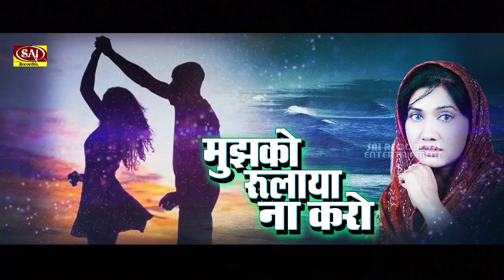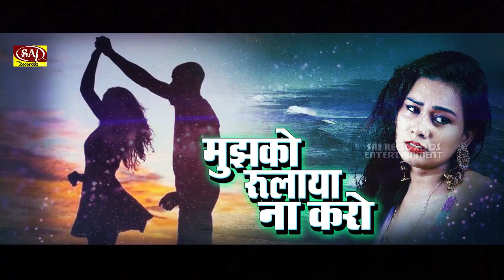बेवफा वो लड़की है ये शराब नहीं 💔 Ye SHARAB Hai Janab ISHQ Jaisi है | Hindi Sad Song 2022